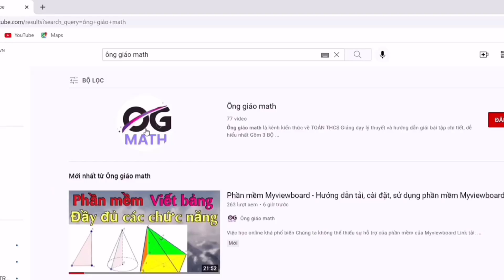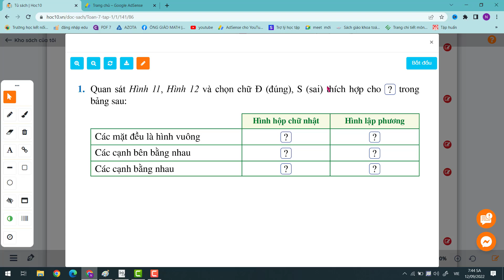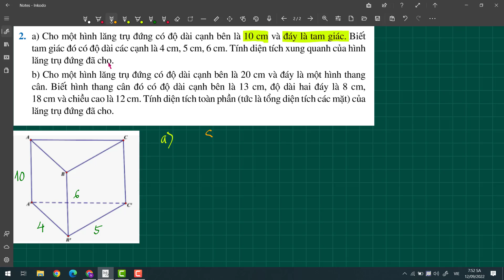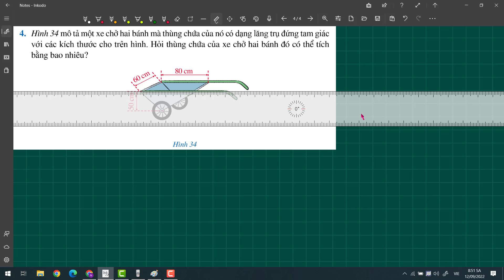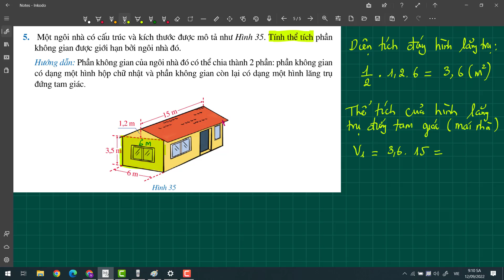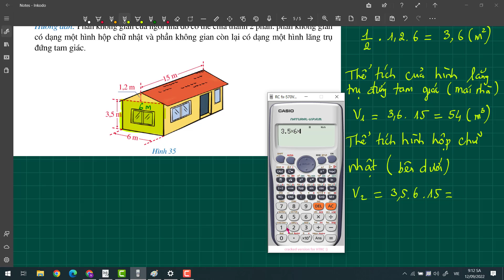Toán lớp 7 - Cánh Diều - Bài tập cuối chương 3 trang 87